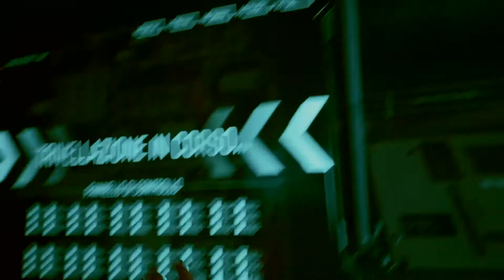Cyberpunk 2077 Finale alternativo con Panam -parte3/5- Patch 1.6 Ps4 pro